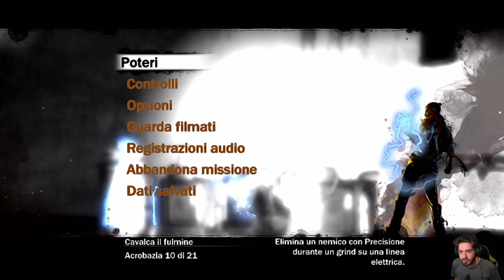InFamous -8- Trish si Riavvicina